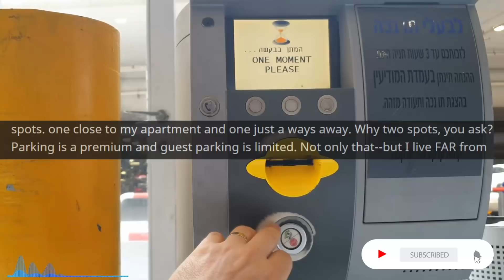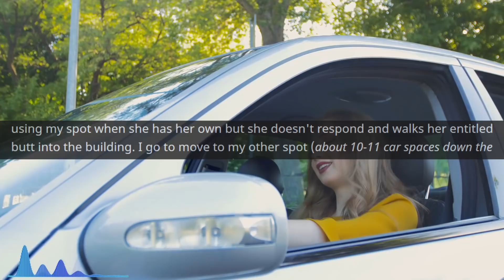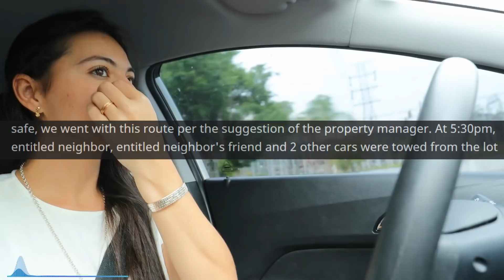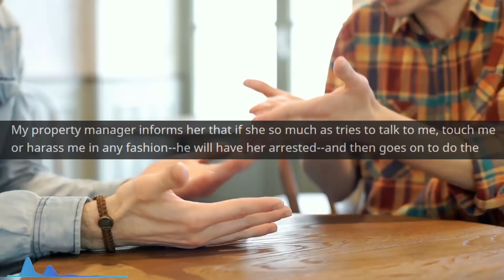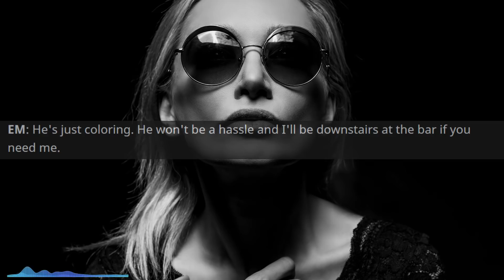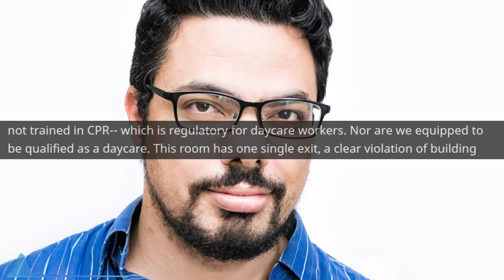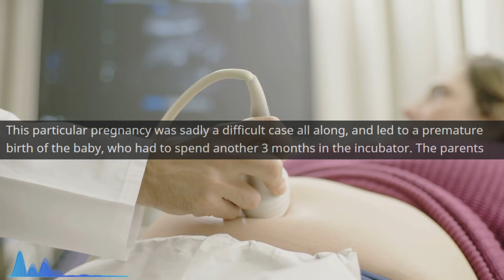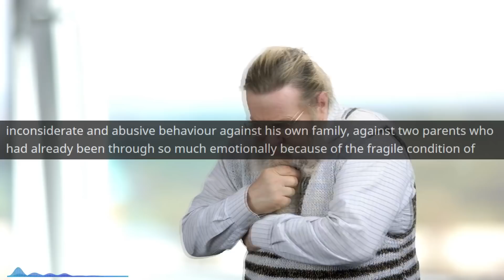r/EntitledParents - Entitled Mom ready to dump offspring...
Entitled Mom ready to dump offspring...

Main Music -

OUTRO -